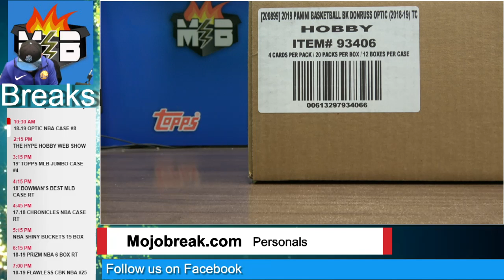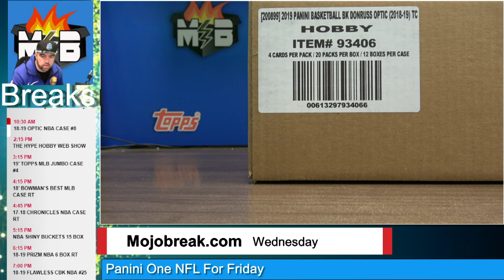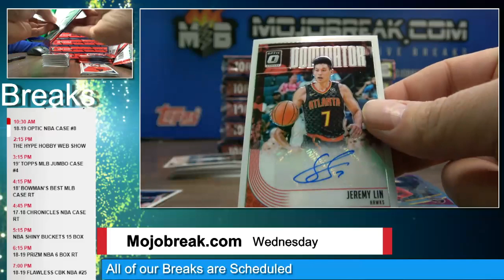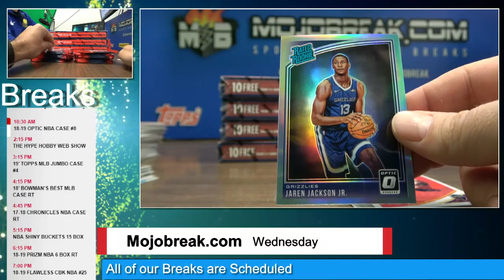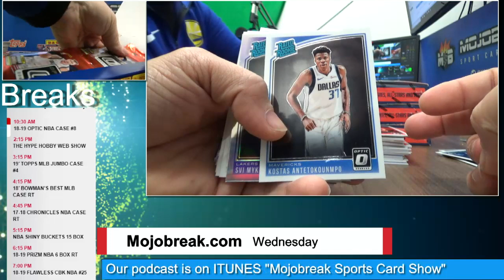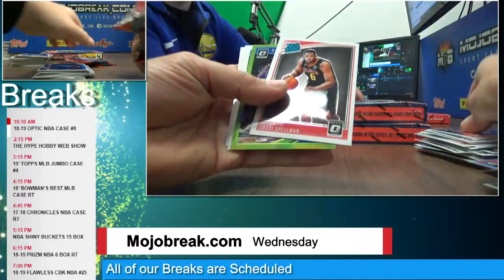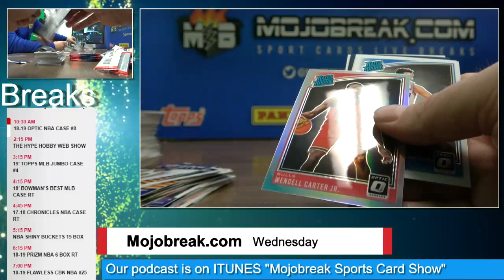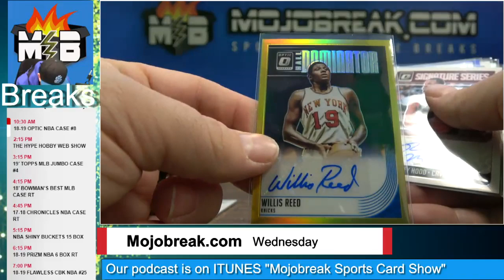Wednesday MOJO! Great Lineup and The HYPE